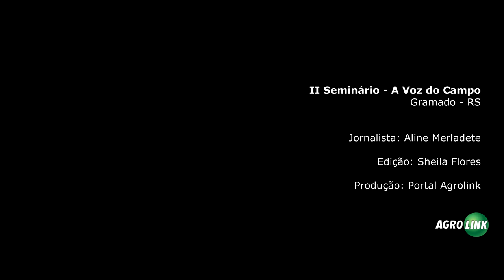II Seminário - A Voz do Campo - João Augusto Ribeiro Nardes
O ministro do tribunal de contas da União, João Augusto Ribeiro Nardes, falou sobre os principais pontos de sua palestra sobre Governança Pública, as demandas do setor de agronegócio e também seu trabalho com Governança Pública.